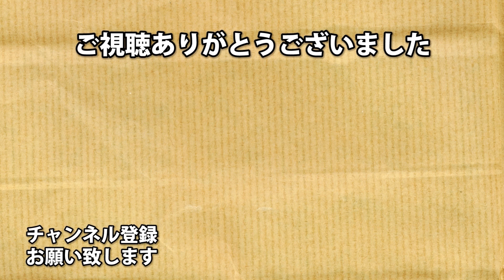絶対感染しないマーティンが強すぎる【バイオハザード レジスタンス】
クリーチャー型に対して
最強すぎる。

※楽しい動画をお届けしたいので
対戦相手や仲間、キャラクターへの
中傷はお控えください。

アーノルズはせがわ